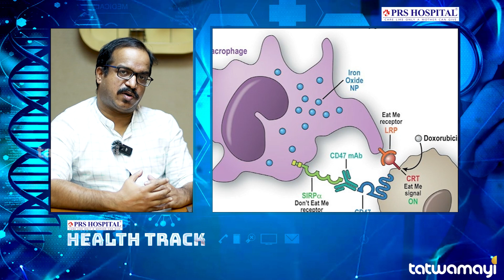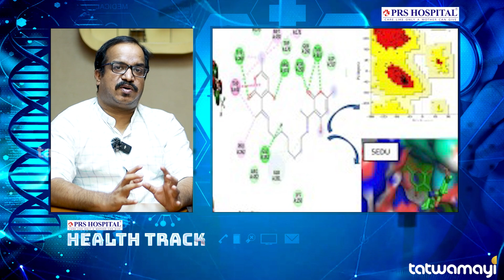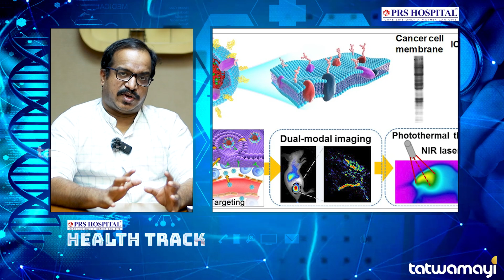തന്മാത്രാ വ്യതിയാനങ്ങൾ മനസിലാക്കി കാൻസർ ചികിത്സ I MOLICULAR ONCOLOGY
മോളിക്യൂലർ ഓങ്കോളജിയുടെ സാധ്യതകൾ കാൻസർ ചികിത്സയിൽ